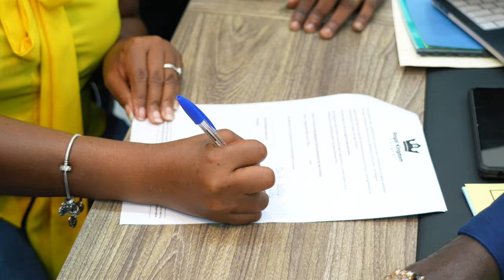RELOCATING TO GHANA AND BUILDING OUR DREAM HOME WITHIN THREE MONTHS!!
Heyy guys, we’re back with another video featuring the @TheBodleysJourney2Ghana . We had the opportunity to visit their property at Grace City Phase III to see how far they’ve come since they bought the land from Royal Kingdom Estate. They shared their journey so far, the plans for the building, some challenges they faced and how RKE helped them solve them. This was so fun to film and we hope you enjoy it as well.